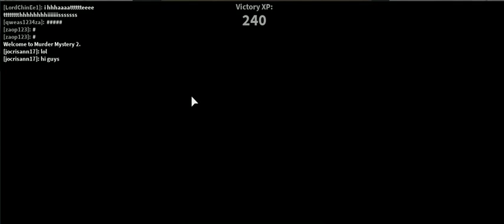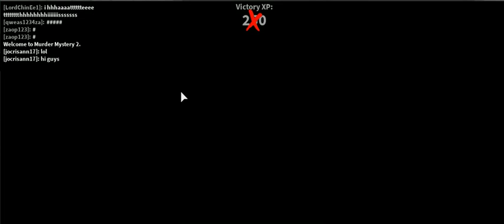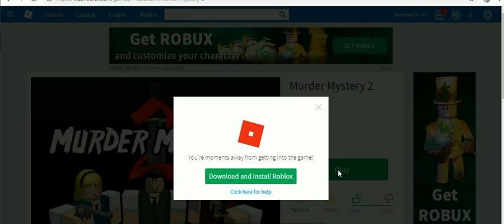roblox compilation 2 -24